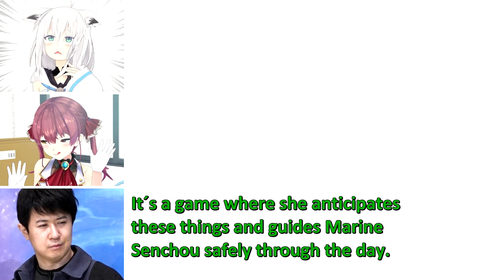One day in Marine Senchous life -written and directed by Sugita Tomokazu